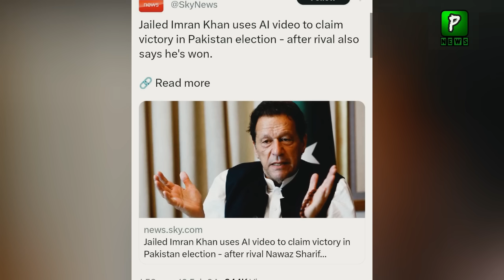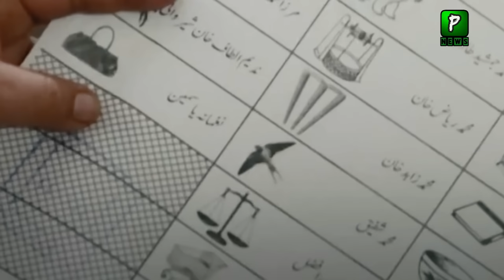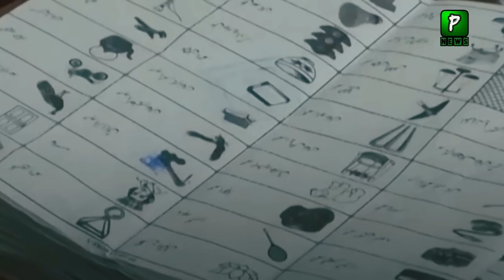When Imran Khan Relese From Jial? Big Resign come After Elections | Pakistan Election Results 2024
Pakistan News Headlines Is That When Imran Khan Release FromJail? Big Resign Come After Elections | Pakistan Election Results 2024

Join Us On
ABOUT CHANNEL